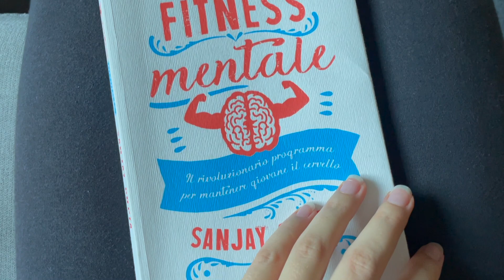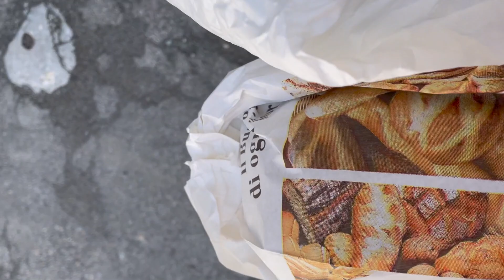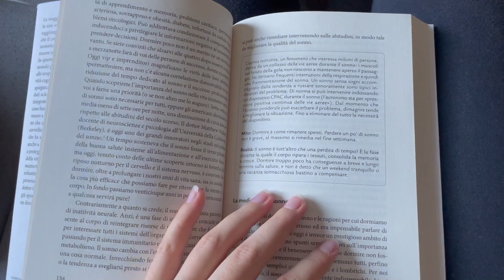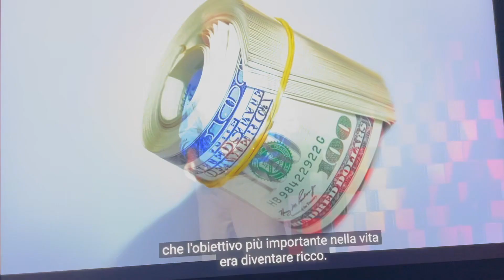COME SENTIRSI BENE: i miei 4 pilastri ☀️ | vlog in montagna *realistico*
Vi porto con me in un vlog dei miei momenti quotidiani in montagna per parlarvi di 4 pilastri che cerco di includere nelle mie giornate per sentirmi bene con me stessa e vivere con serenità e positività!

Un video dedicato al benessere e a come sentirsi bene, senza avere una routine troppo rigida!

✅ Sai che ogni mese invio una newsletter condividendo tutto ciò che ho imparato e vissuto tra esperienze, tool, business case e molto altro?

00:00 Pilastro uno: Positività e amore per se stessi
07:07 Pilastro due: Dinamicità e movimento
11:13 Pilastro tre: Creatività e divertimento
12:29 relazioni e socialità

Fede ♡

☼ Chi sono:
Sono Federica, 25 anni, vivo a Milano e lavoro nel mondo dell'online come Brand Strategist e come YouTube Content Creator sui temi dell'Imprenditoria Digitale, condividendo tutto ciò che sto imparando durante il mio percorso di crescita personale, professionale e imprenditoriale. Considero il web come un’importante opportunità per condividere conoscenza, ispirazioni e positività, perciò cerco di fare la mia piccola parte con questo progetto!

☼ Donazioni:
☕ Vuoi sostenere il canale? Offrimi un té